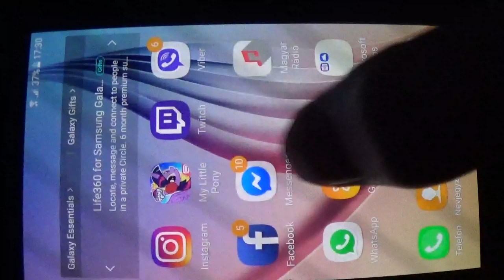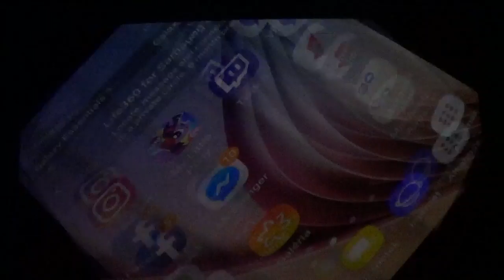My Little Pony Gameloft végigjátszás 753: Presentable in Periwinkle event 5. rész